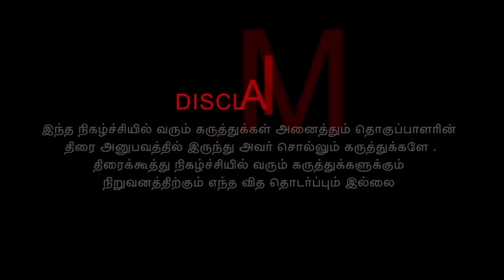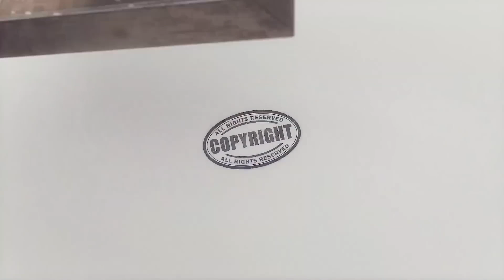தனுஷால் வாழ்ந்தேன் ஜெயம் ரவியால் அழிந்தேன் மனவேதனையில் டைரக்டர் சுராஜ் |💪😎bayilvan speech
Others Channels
பெரும் மன உளைச்சலுக்கு ஆளான டைரக்டர் சுராஜ்  இவருக்காய் இப்படிப்பட்ட நிலைமை..?

நடிப்பதை முடித்துவிட்டு டைரக்ஷனில் இறங்கும் ஜெயம் ரவி